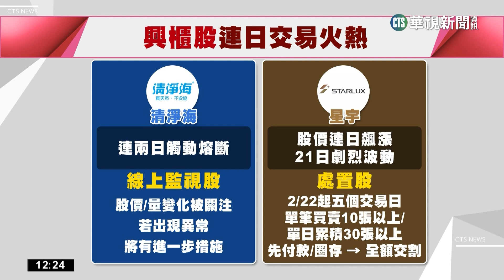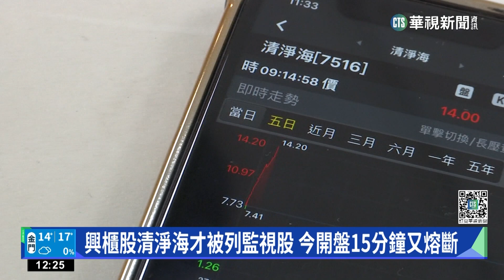興櫃股清淨海才被列監視股 今開盤15分鐘又熔斷｜華視新聞 20230222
清潔產品廠興櫃股清淨海，昨(21)日股價急速飆漲，觸及熔斷機制，還被金管會列為線上監視個股。清淨海今天早盤再度飆高，一度上衝14.2元，漲幅超過83%，開盤不到15分鐘又再度熔斷，因為按照規定，興櫃股單日漲跌達到50%，就會啟動熔斷機制，當日就會暫停交易，對此金管會表示，會持續關注後續發展。